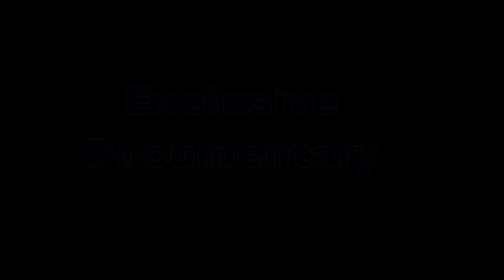কিভাবে খেজুরগুড় তৈরী হয় How to make Date Palm Candy | Bangla Video | Dhrubo Tara | Bangladesh video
কিভাবে বাংলাদেশের গ্রামে খেজুরগুড় তৈরী হয় সেটা এই ভিডিওতে সঠিক ভাবে দেখানো হয়েছে |  দিন দিন খেজুরগুড় তৈরির এই ঐতিহ্যবাহী প্রক্রিয়া বিলুপ্তির পথে |

Location: Magura, Bangladesh

Back ground song: Thile dhuye de
Singer: Shisir

সুন্দরী গৃহবধূ হুজুরকে বাড়িতে ডেকে এনে কি করলো, না দেখলে বিশ্বাস করবেন না
Life Gold Media

ময়না মতির প্রেম | Moina Motir Prem | Hero Alom | Bangla New Natok 2018 | Hero Alom OFFICIAL
Hero Alom OFFICIAL
Recommended for you
New

চোখ বন্ধ করে শুনে দেখুন ভালো লাগবে - রবীন্দ্রসংগীত | Bhalobeshe shokhi nibhrite | ভালোবেসে সখি
My Bangla Gaan-সুর সম্ভার
Recommended for you
New

JATRA PALA | MEYER TOH NOY JENO AGUNER PHULKI PART 1 OF 2 | RUPANJANA , KAUSHIK | KIRAN
KIRAN
Recommended for you
বাড়ির পাশে বেতের আড়া; 7up musical premier league2016
Sarata Vhanu
264K views
চিকন কলা নিবেন নাকি মোটা কলা নিবেন | Chikon Kola Niben Naki Mota Kola Niben | Modern Vadaima 2018
HaHaKar Tv
Recommended for you
New
Nazrul Sangeet | Tor Ruper Shoi by Ela Biswas
Ela's Canvas
4K views
ঠিলে থুইয়ে দে, চল গাছ কাটতে যাবো। দেখুন সুন্দর একটি গান।
MDIS Shimul
2.4K views
LIVE: Top 5 Primitive Technology Fishing Big Fish and Cooking
Emma's Fishing
11K watching
LIVE NOW
Monpura - Nithua Pthare (Fazlur Rahman Babu)
Sayam Malek
1.9M views
Reshmi Churi | রেশমী চুড়ী | KONA | Bangla new song
KONA
15M views
আইটেম গানের নামে অশ্লীলতার চর্চা !!
Critic Buzz
Recommended for you
New
Bangla Natok Short Film I পরকিয়া- ৩ I Porokia- 3 I 18+ Video I Hashi Multimedia
Hashi Multimedia
Recommended for you
Joy Joganandon -Chime
sohel m
42K views
Live: Super strength Lion huting Animal ,National Geographic Animals, Animal Documentary BBC 2018..
Channel DMG
6.2K watching
LIVE NOW
Bangladeshi young boy singing song by lalan fakir
Wera Saether
356K views
Dhee 10 | Grand Finale | 18th July 2018 | Latest Promo
ETV Dhee
718K views
New
New Banglar Geeti | Thile Due De Bou | Latest Bengali Mela Geet | Kiran

মুল শিল্পি অনিল হাজারি শালিখা মাগুরা
ঠিলে ধুয়ে দে বউ গাছ কাটতি যাব ,
খাজুর গাছে চোমর বারোইছে তোরে আইনে দেব ।
সন্ধে নস ঝাইড়ে আইনে যাউ নাইন্দে খাব ।
কাচি পুড়া পিঠে বানায়ে তাঁত নস দিয়ে ভিজেবা ,
বিয়ানে সহালে থাল ভরে তাই আমারে দিবা ।
নোদি বসে সেই পিঠে মজা ওইরে খাব ।

*** ANTI-PIRACY WARNING *** This content's Copyright is reserved for  Dhrubo tara Multimedia. Legal action will be taken against those who violate the copyright of the following material presented!